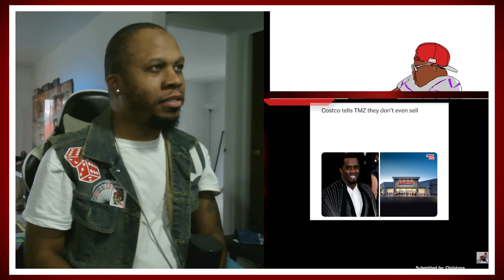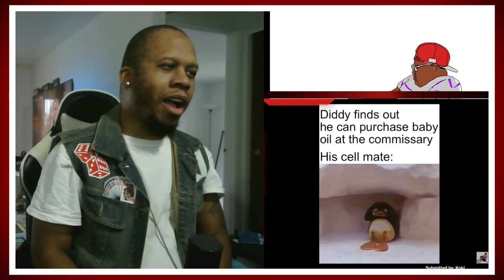Mentally Mitch Diddy Memes Part 3 & 4 TRY NOT TO LAUGH CHALLENGE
Get ready for a hilarious challenge with Mentally Mitch's Diddy Memes Part 3 & 4! Can you complete the Try Not to Laugh Challenge? Watch now! @TyroneMagnus can you make it?